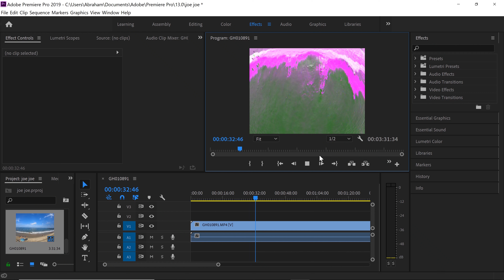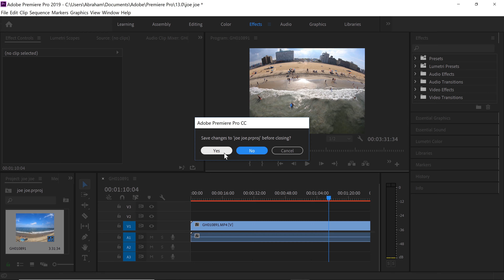Green And Pink problem in premiere pro and media encoder cc 2019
File - Project Settings - General - Video Rendering and Playback -(choose from dropdown) Mercury Playback Engine Software Only